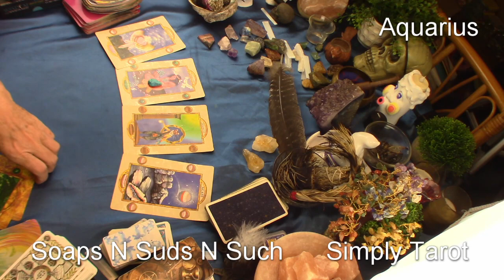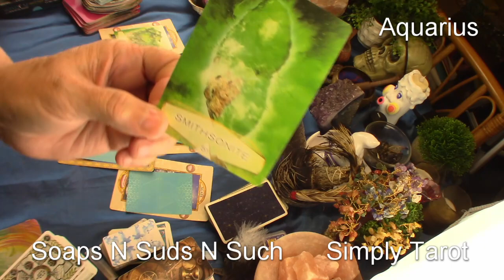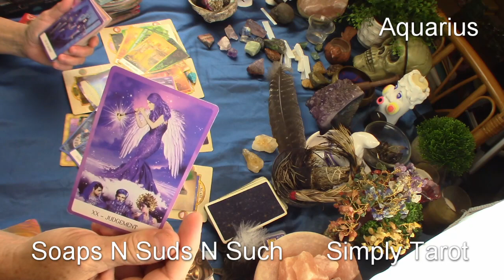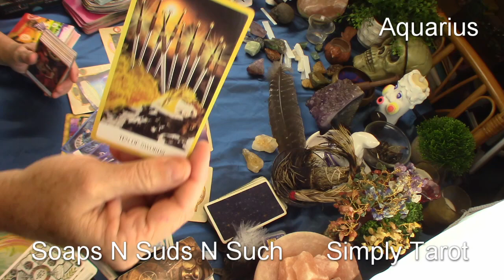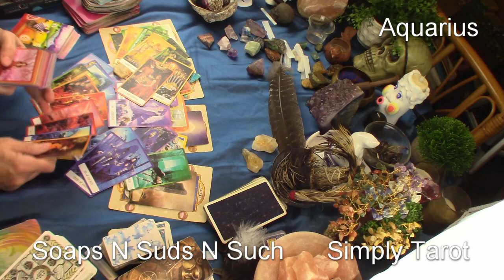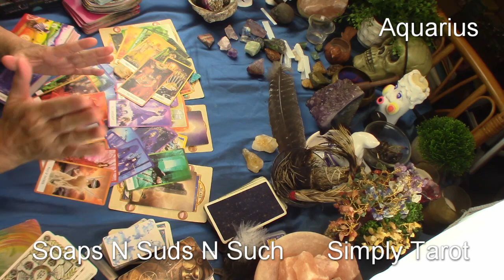aqua Aquarius- ⁇ - ⁇ “ Change is Coming” A view forward! Glancing ahead!